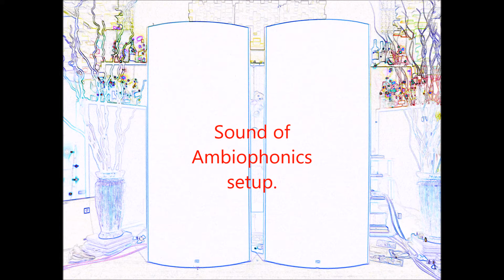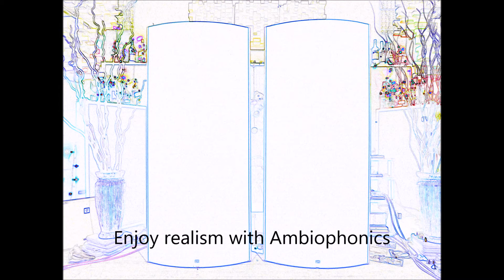Binaural recording - Sound of Electrostatics SoundLab Speakers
It is impossible to reproduce 3D audio using Youtube video.You should able to hear real 3D sound(stereo can never give you 3D sound) where the speakers will completely disappear and the soundstage should extend at least 120 degees using Ambiophonics crosstalk cancellation method.

. This is another recording where you can compare the audio captured with ZoomH1 and iphone5.   Equipment - SoundLab Electrostatics Speakers, Classe Audio Amplifier, Mytek DAC, NUC3050, MYBookLive NAS and AmbioponicsDSP.